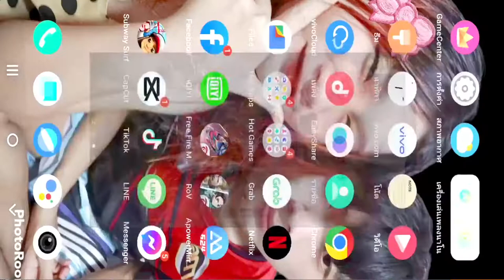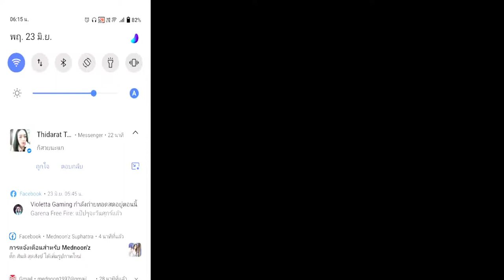Nadear Channel - Garena Free Fire. - มอนิ่งวันศุกร์ค้าบเด็กๆ ไปเรียนวันสุดท้ายก่อนหยุดแย้ววว #217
มอนิ่งวันศุกร์ค้าบเด็กๆ ไปเรียนวันสุดท้ายก่อนหยุดแย้ววว